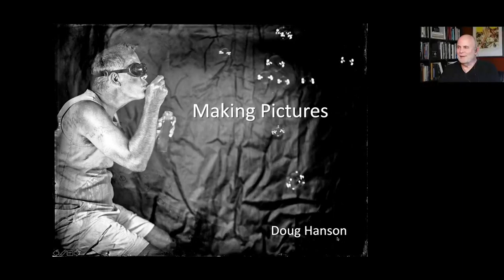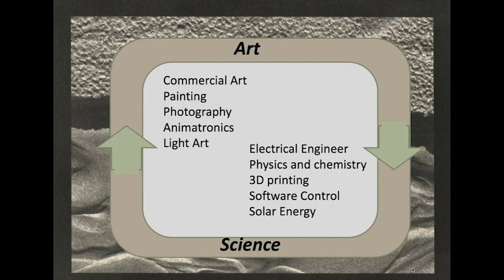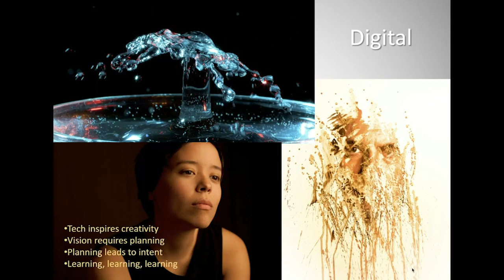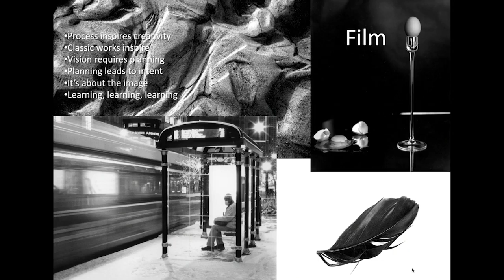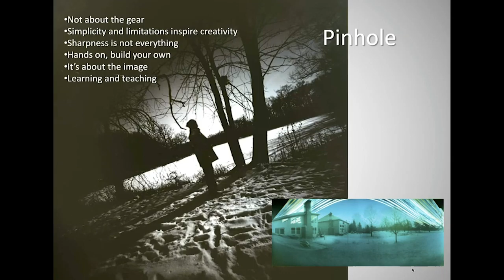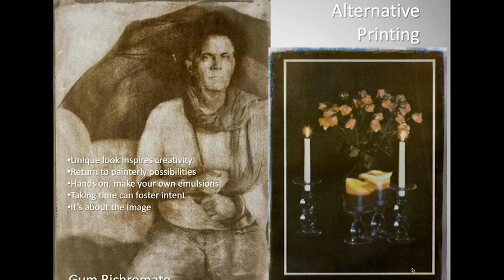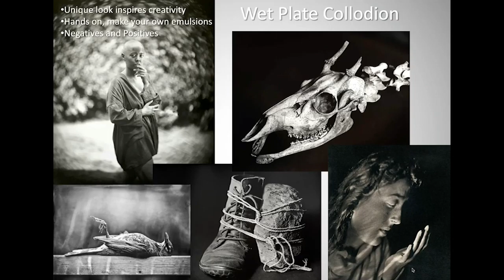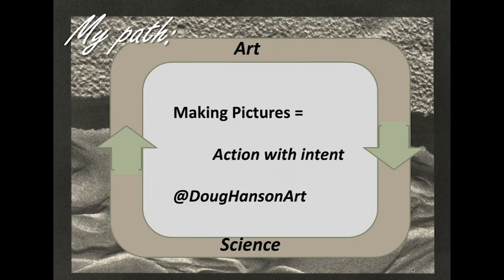Doug Hanson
The maker-movement takes many forms, and within this movement, Doug focused on the craft and artistry of image making. Transitioning from painting to photographing, Doug’s work spans Tintype, Gelatin Silver, Cyanotype, Pinhole, Mordancage,  Solargraphy, and other analog methods which have been his maker’s mark